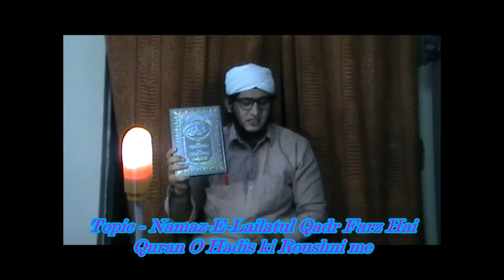Khundmeer Mahdavi on Namaze Lailatul Qadr Farz Part 1